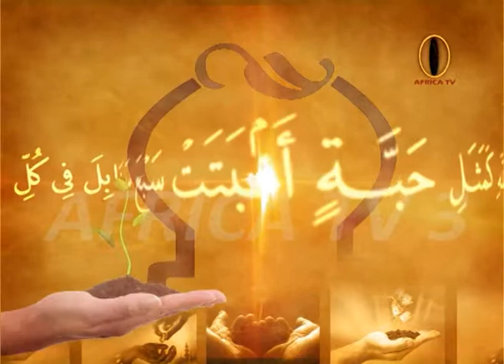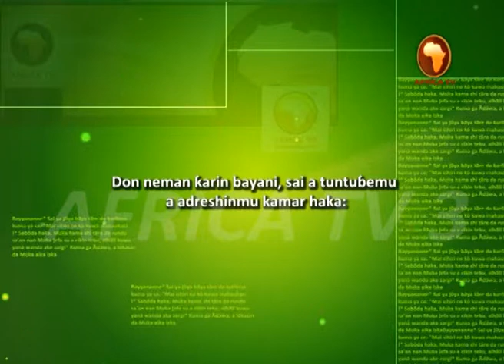AFRICA TV 3 - TAIMAKI DAN UWANKA ALLAH YA TAIMAKE KA - 06 (HAUSA) Dr. Ali Harun